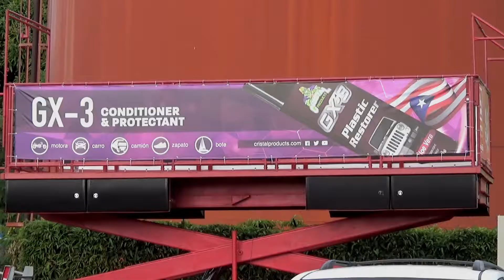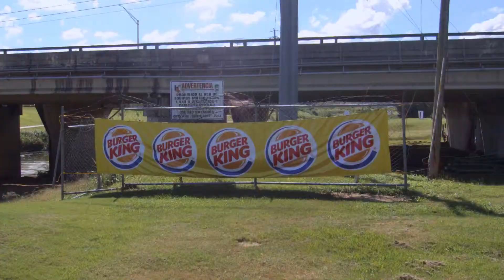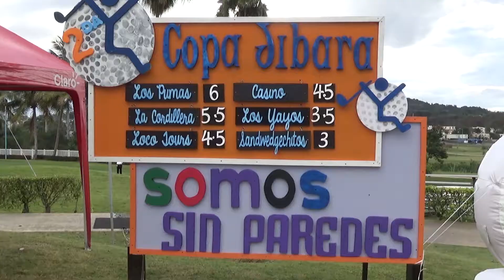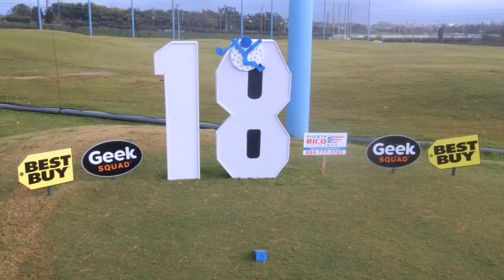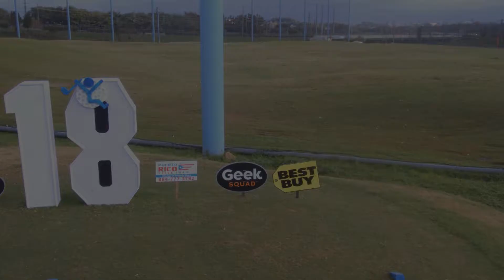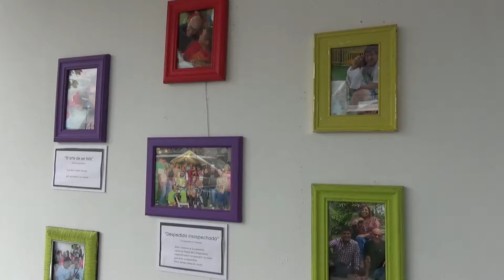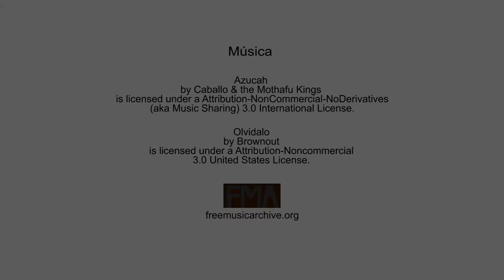2DA Copa Jíbara SOMOS Sin Paredes 2017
Actividad: 2DA COPA JÍBARA SOMOS SIN PAREDES
Lugar: Río Bayamón Golf Course & Clubhouse
Fecha: Febrero de 2017

Dos campamentos para niños y adultos con diversidad funcional. Los organizadores lo hacen de forma voluntaria y con mucho amor. Amor que abraza a todo participante que a estos campamentos llega. ¡A cada voluntario nuestros respetos y admiración. ¡Gracias a los participantes y auspiciadores!

"AZUCAH" by Caballo & Mothafu Kings
(aka Music Sharing) 3.0 International License

"OLVIDALO" by Brownout
3.0 United States License